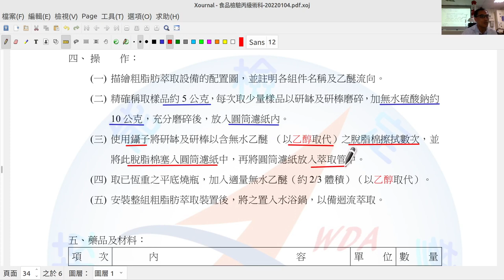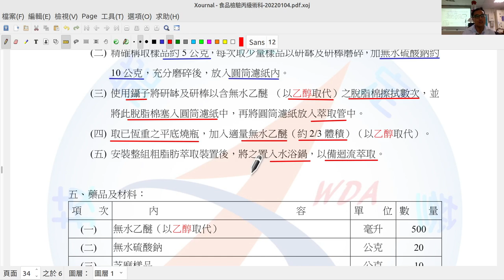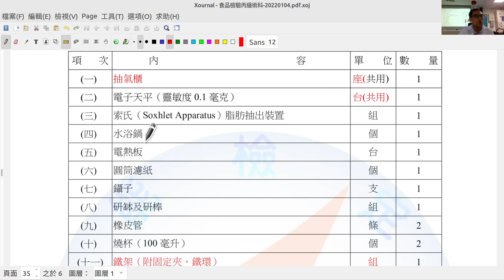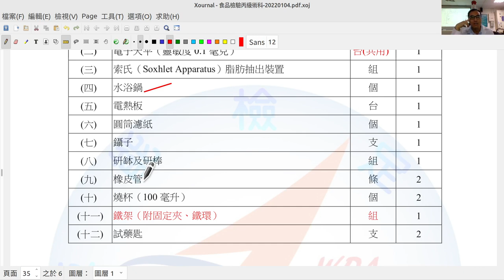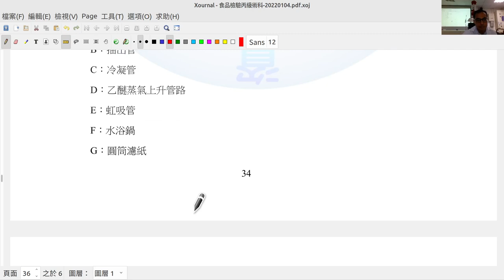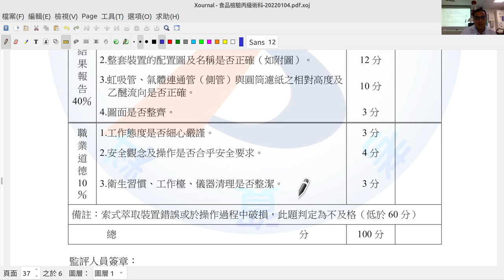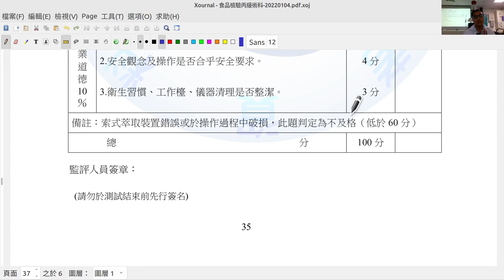20240619 B W18 食品分析 Food Analysis --講解食品檢驗丙級 C3 使用索氏萃取法測取食物的油脂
本次為 20240613 預先錄製之影片

**Spring 2024 Organic Chemistry 有機化學
**Spring 2024 Food Analysis 食品分析

阿原使用 OBS Studio on Linux 進行 YouTube 直播